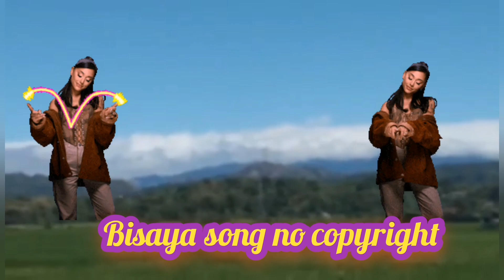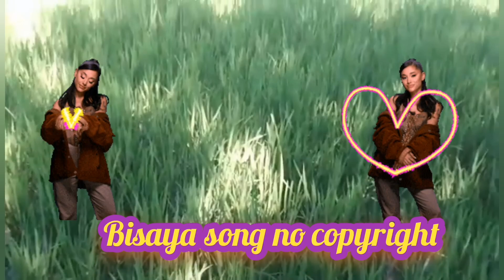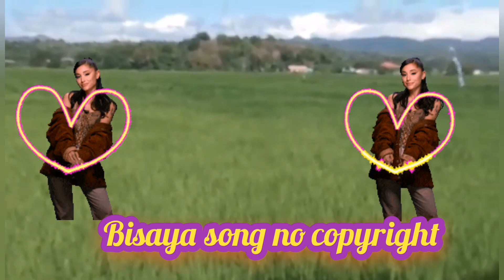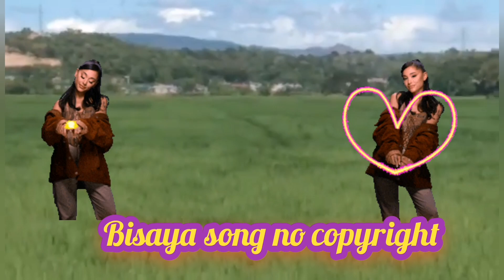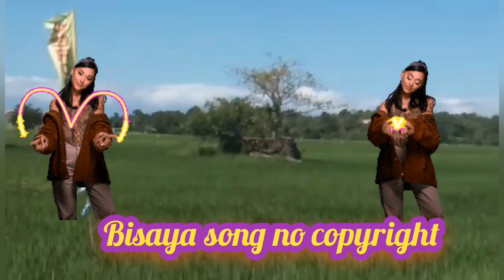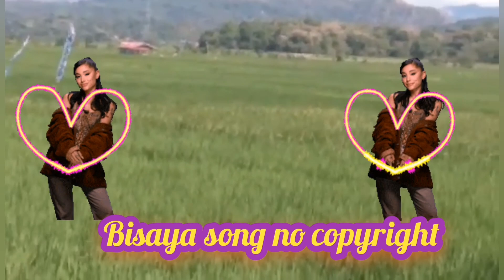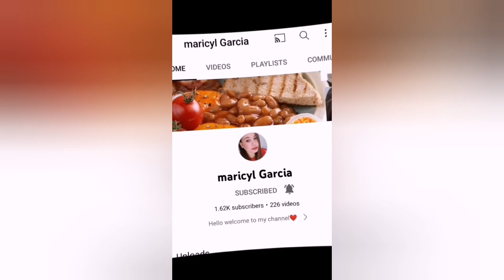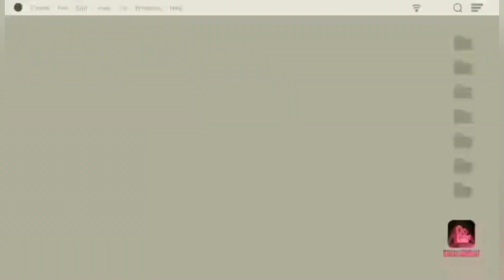Bisaya song no copyright @KIKAYKULIT TV